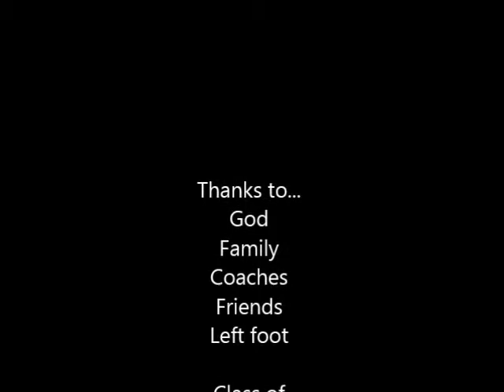Soccer #31 Savannah W College Showcase Dec 2015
Keep watching for the girl with the yellow cleats. :D
I put together a highlight reel from my last tournament.  I hope you like it. I tried to show more of overall field play, how I transition, persevere, and am able to see the overall options of play with my teammates. I kept in mistakes so you can see how I respond.  I deleted most of my free kicks and corner kicks because my other videos and highlight reel shows my ability in that area.